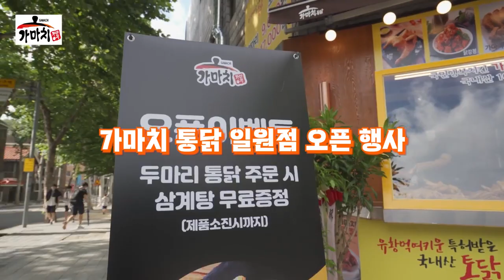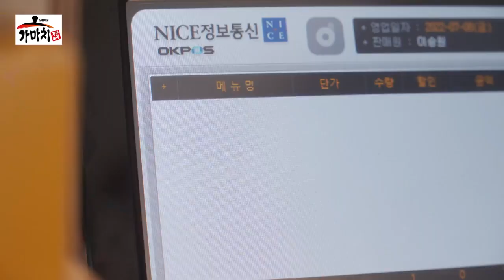오픈 첫날부터 대박 매장! 메이저 홍보도 안하고 이정도 일 줄은! “가마치통닭”이 되는 이유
국내의 모든 예비 창업주분들을 위해 리얼한 오픈 현장을 준비했습니다!
가마치통닭 일원점 점주의 행복한 인터뷰부터 가마치통닭 본사의#오픈이벤트 지원현장까지 보여드립니다 👍🤩👍

많은 예비 창업주분들이 결국 프랜차이즈 창업을 선택하시는 이유, 지금 바로 보시죠👍

📌 가마치통닭의 더 많은 성공 노하우가 궁금하다면?